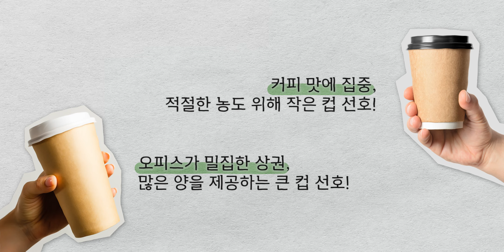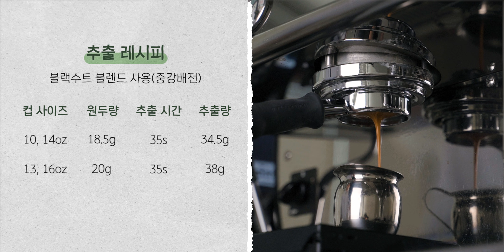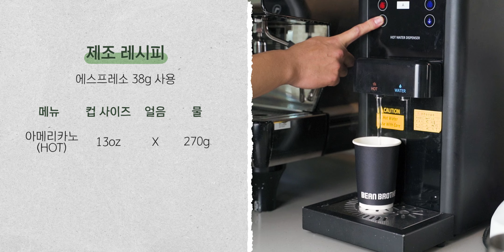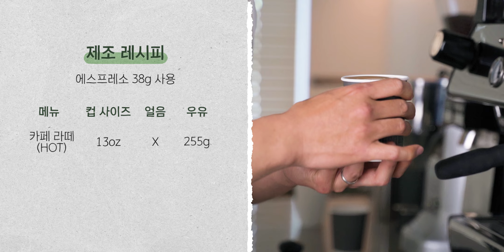빈브라더스는 '이것'을 기준으로 레시피를 설계합니다ㅣ아메리카노 & 라떼 레시피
대부분의 사람들이 커피를 마실때 농도를 가장 먼저, 민감하게 인지한다고 합니다.
커피의 농도를 항상 균일하게 제공하기 위해서는 컵사이즈와 추출 레시피의 관계를 이해하고 설정하는 것이 중요합니다.
오늘 영상에서는 빈브라더스에서 사용하는 컵사이즈별 커피 추출 및 제조 레시피를 알려드립니다.
00:00 인트로
00:09 사용하는 컵사이즈 알고 계시죠?
00:30 컵사이즈, 어떻게 결정해야 할까요?
01:37 빈브라더스의 레시피 설정 기준
02:13 컵사이즈별 추출 레시피
02:59 10oz, 14oz 컵 아메리카노 레시피
03:30 13oz, 16oz 컵 아메리카노 레시피
03:50 10oz, 14oz 컵 라떼 레시피
04:06 13oz, 16oz 컵 라떼 레시피
04:26 매장 컵사이즈 = 테이크아웃 컵사이즈
05:04 HOT과 ICE 음료 컵사이즈의 차이
05:20 레시피는 맛의 약속입니다